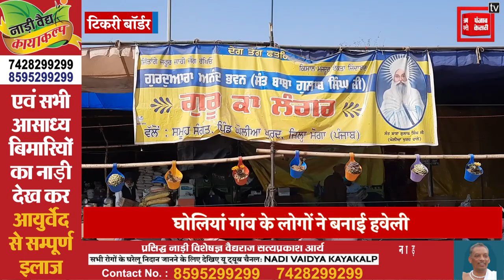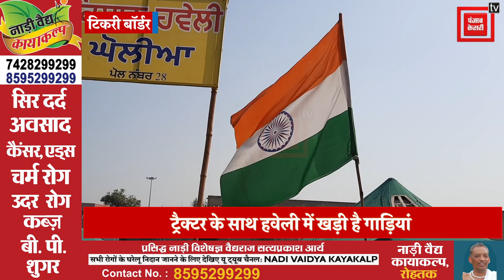Border पर किसानों ने बनाई Haveli, फूलों के गमलों से सजाया आशियाना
टिकरी बॉर्डर पर किसानों ने बनाई हवेली
हवेली को पार्क और फूलों के गमलों से सजाया
हवेली में किसानों के लिए लगाए कैम्पिंग टैंट
सीढ़ियों  को भी गमलों से सजाया
ट्रैक्टर के साथ हवेली में खड़ी है गाड़ियां

घोलियां गांव के लोगों ने बनाई हवेली